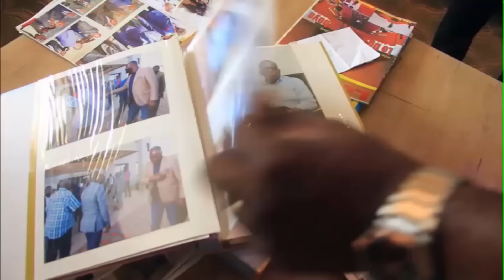BOSOLO NA POLITIK OFFICIELLE | 08 MARS | KINSHASA FACE A SES DÉFIS, UN BON LEADERSHIP S'IMPOSE